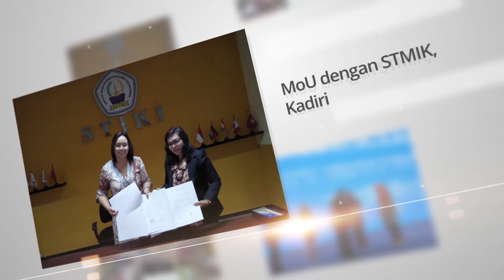Kerjasama STIKI dengan Pihak Nasional dan Internasional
Selama beberapa tahun ini STIKI sudah memiliki banyak kerjasama yang dilakukan baik secara Nasional maupun Internasional.